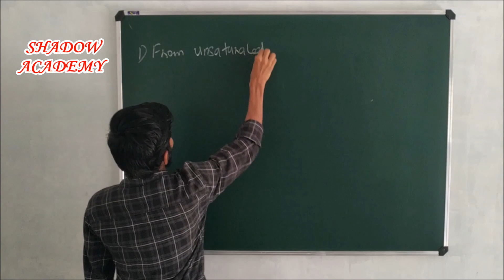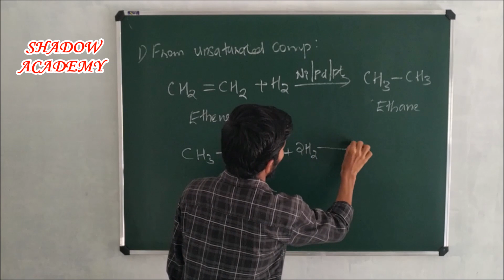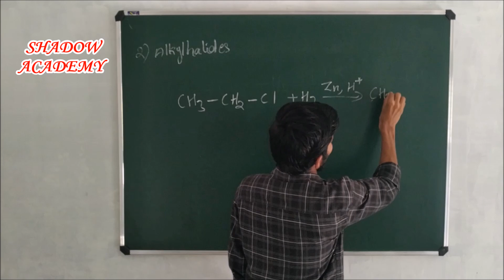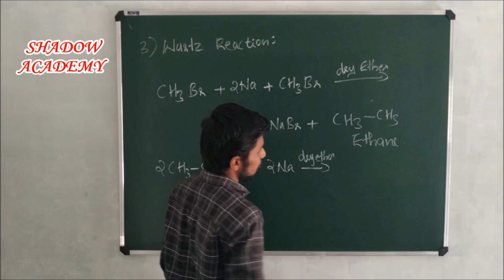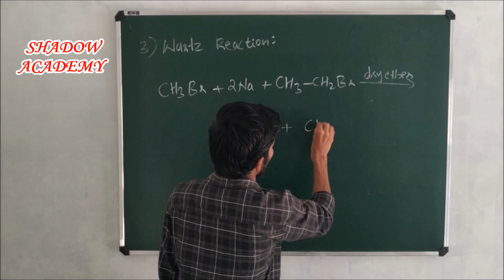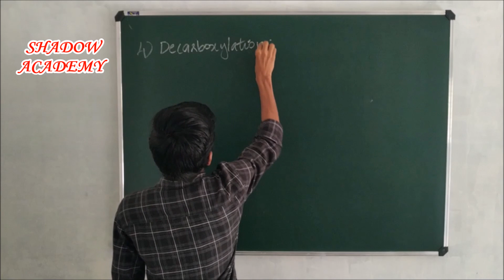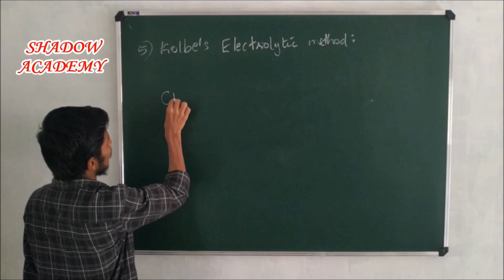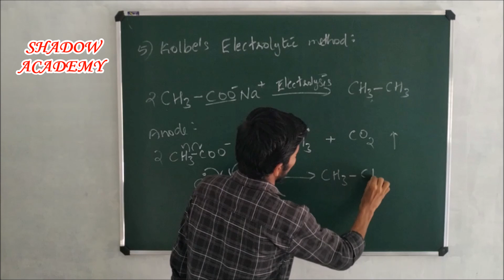HYDROCARBONS | PLUS ONE CHEMISTRY | Part - 1.2 | Preparations of Alkanes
Hydrocarbons are Compounds of Carbon and Hydrogen... They are of different kinds including Saturated, Unsaturated and Aromatic hydrocarbons..
in this video an introduction to Saturated Hydrocarbons is done..

ഗുണിക്കാൻ ഇനി കാൽക്കുലേറ്റർ വേണ്ട.. easy multiplication without calculator...